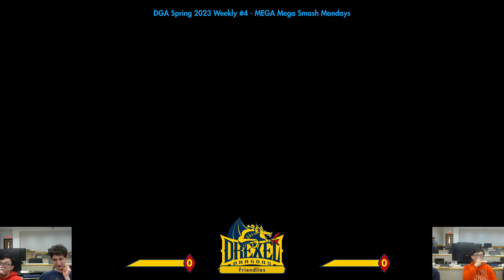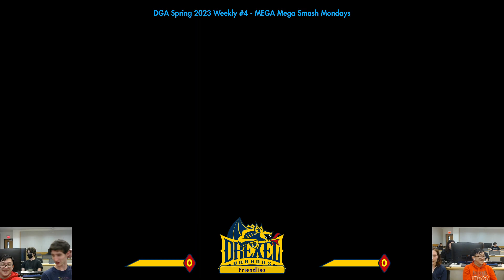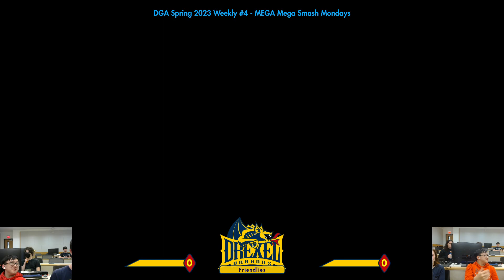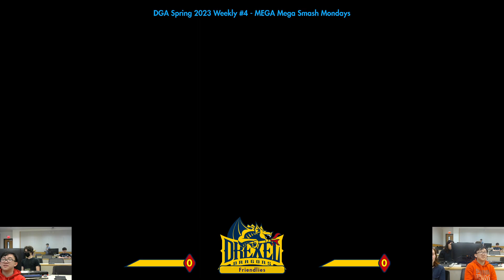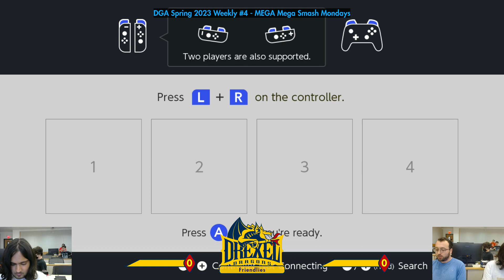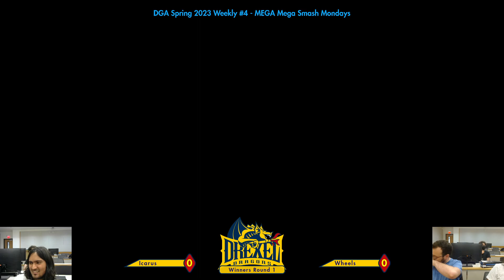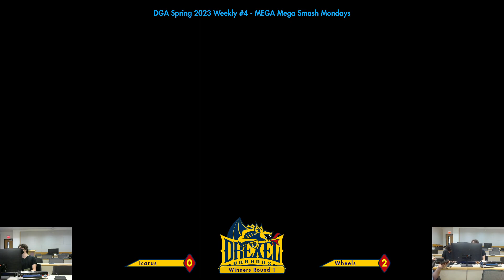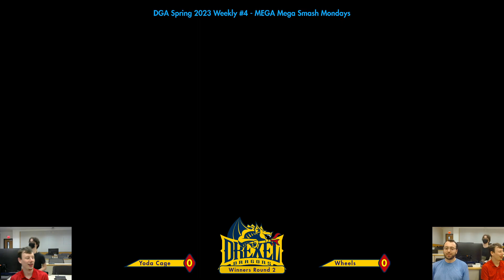DGA Spring 2023 SSBU Weekly #4 - MEGA Mega Smash Mondays Bracket (Part 1)